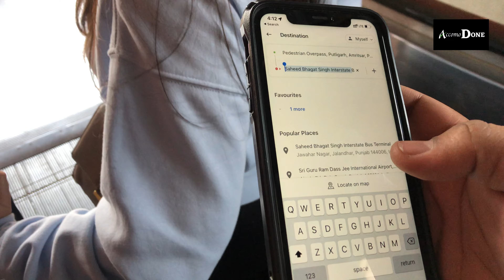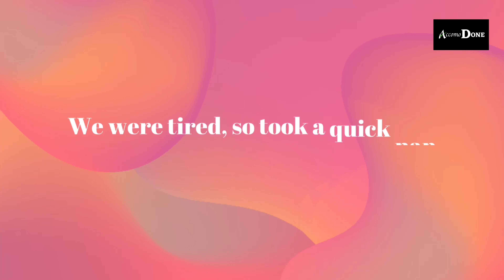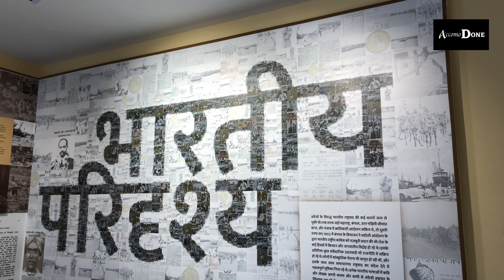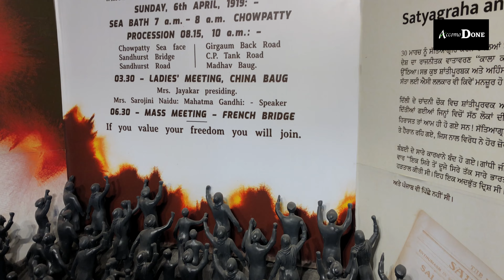Golden Temple Amritsar | 100 ke 4 Ray-Ban 🤩 | Accomo Done Vlogs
Amritsar Vlog - Accomo Done.
Golden Temple and Amritsari Kulcha.

We travelled from Delhi to Amritsar for a short trip to Golden Temple. Fun comes along the way.
The Golden temple is located in the holy city of the Sikhs, Amritsar. The Golden temple is famous for its full golden dome, it is one of the most sacred pilgrim spots for Sikhs. The Mandir is built on a 67-ft square of marble and is a two storied structure.

Unexpected Stay at The Acacia Morjim | Goa | Morjim Beach